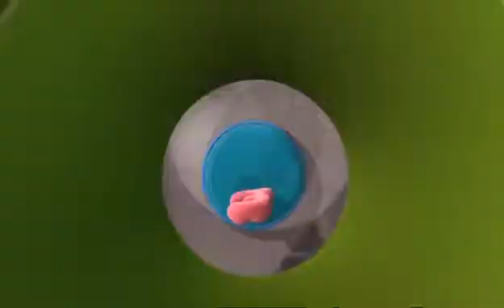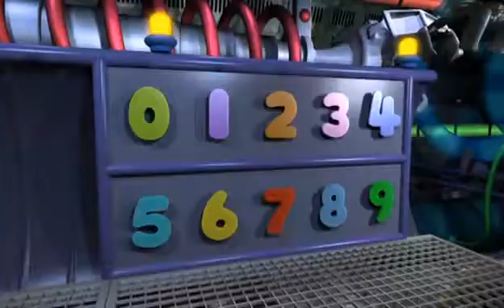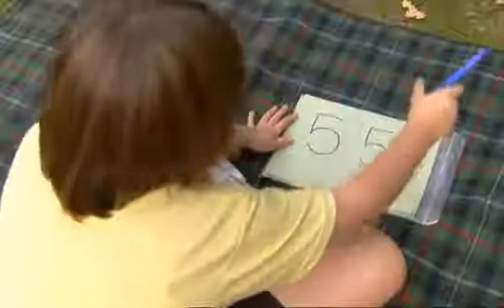Numberjacks | The Cuck-Cuck-Cuck-Oo-Oo-Oo Bird | S1E15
There's a pattern to the problems the Puzzler causes - and 5 has to break that pattern.

FUN FACT!

Parents Concern